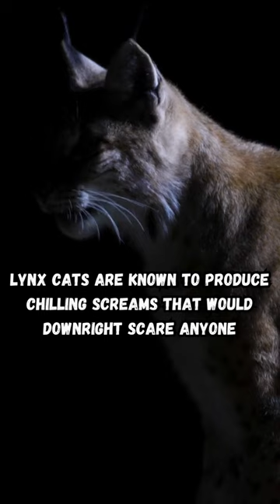Top 3 Creepiest Animal Sounds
Welcome to this short video where we'll explore the three scariest animal sounds that you might encounter in the wild.

In this list, we'll start with number three, which is the haunting hoot of the barn owl, a sound that can make your blood run cold.

Next up, at number two, we have the chilling scream of the red fox, a sound that has been known to make people jump out of their skin.

And finally, at the top of our list, we have the spine-tingling growl of the lynx cat, a sound that can make even the bravest of adventurers feel uneasy.

So, sit back, relax, and get ready to hear these terrifying animal sounds in all their glory!